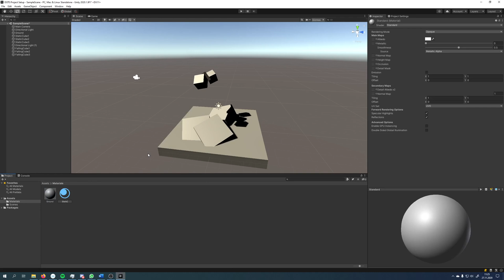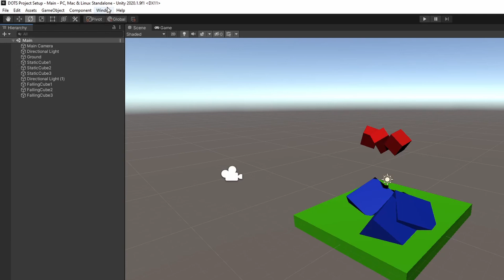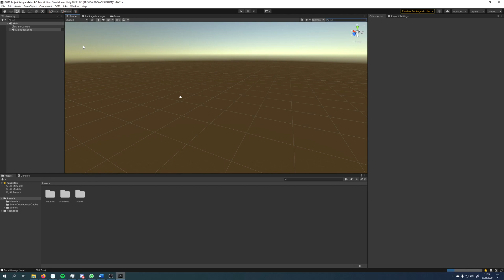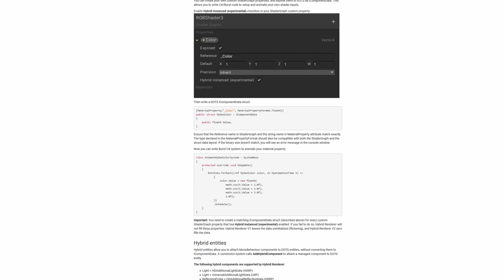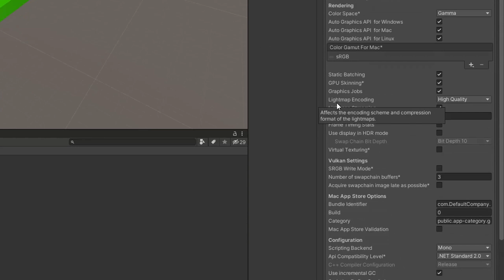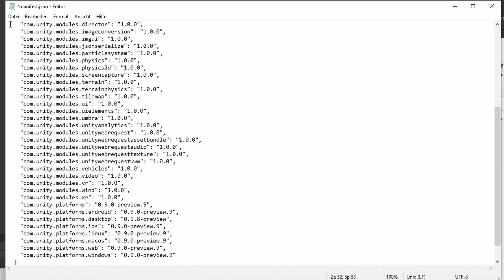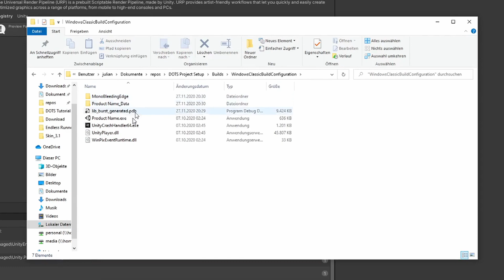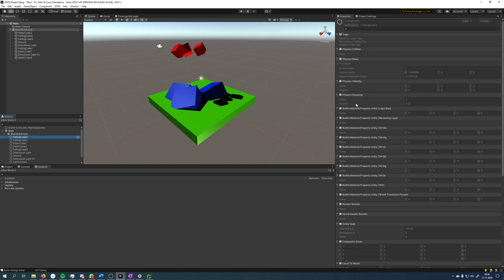How to setup a DOTS project - Unity Tutorial 2021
In this tutorial I show you how you can setup a Unity project for DOTS development. There are a lot of packages to install and configuration changes to make.

Hybrid Renderer URL: com.unity.rendering.hybrid
Unity Physics URL: com.unity.physics

Player Settings Scripting Define Symbols: ENABLE_HYBRID_RENDERER_V2

IMPORTANT: after adding them, check the Package Manager for updates

DOTS Editor URL: com.unity.dots.editor

0:00 -  Intro
0:22 - Creating a demo scene
0:58 - Installing Core DOTS packages
1:51 - Converting GameObjects to Entities
2:20 - Installing DOTS Physics
3:05 - Updating to Hybrid Renderer V2
5:40 - Build Support
7:40 - Installing DOTS Editor